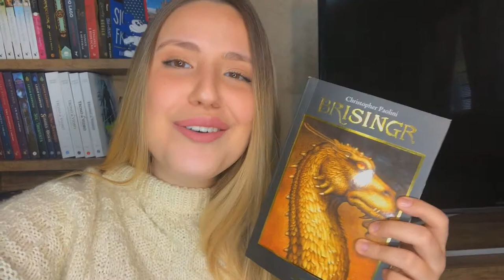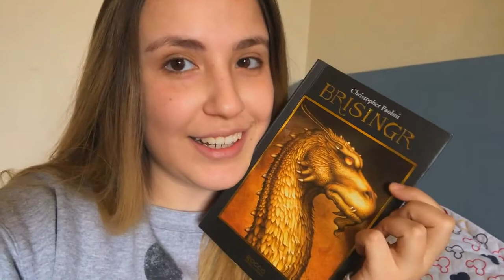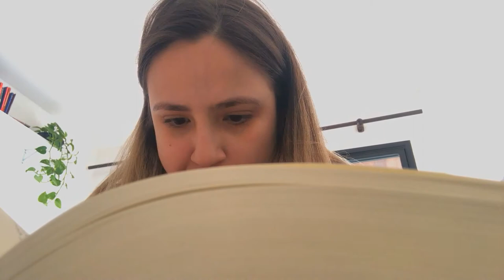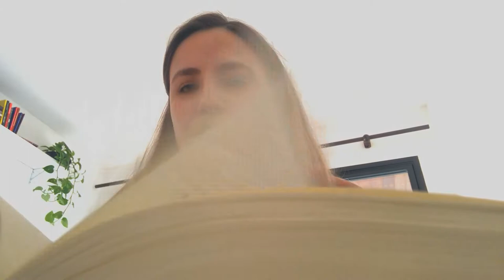ERAGON: Vlog lendo BRISINGR pela primeira vez - O CICLO DA HERANÇA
VIU
O vídeo de hoje é mais um vlog de leitura, nesse vídeo mostro todas as minhas reações e comentários lendo Brisingr o terceiro livro da tetralogia CICLO DA HERANÇA de Christopher Paolini.